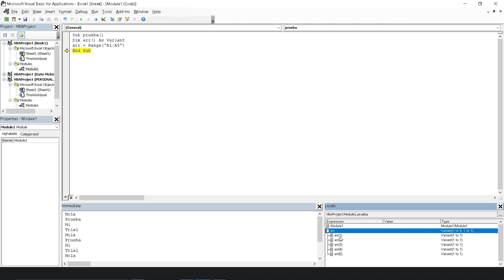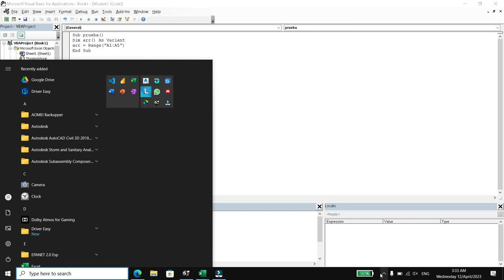Create an array using a range VBA